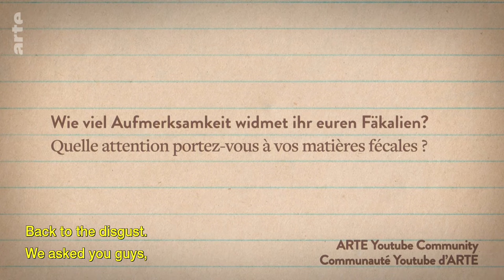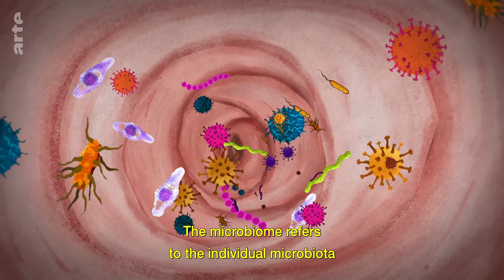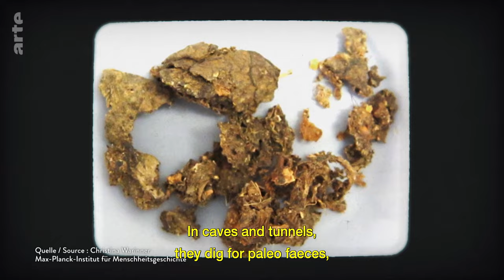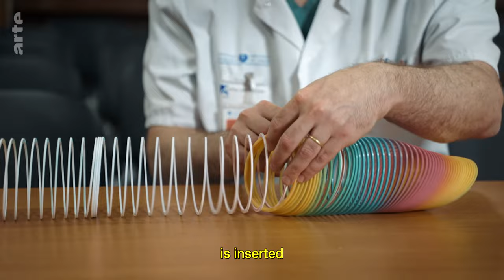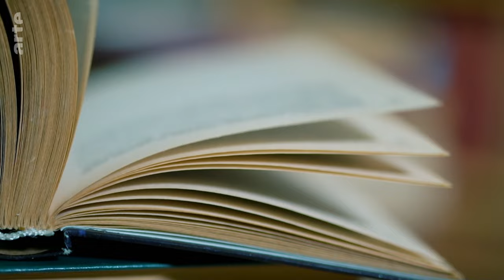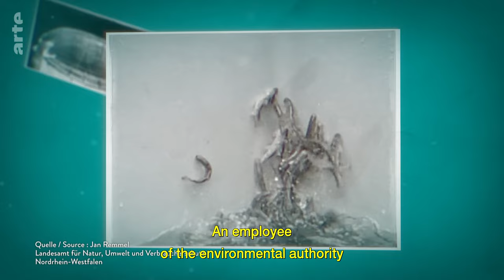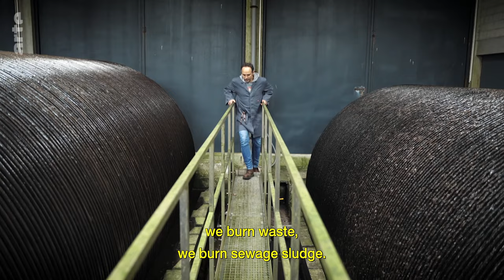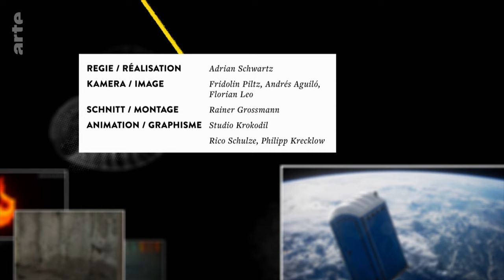The Treasure in Our Sewers | ARTE.tv Documentary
Paleogeneticist Alexander Hübner explains how the faecal samples of our ancestors gives us vital insights we wouldn't have found any other way.

Environmental engineers like Susanne Lackner use our wastewater to track coronavirus infection rates. Our waste doesn't just have scientific value - it could also have economic potential. It turns out, you can polish a turd after all.